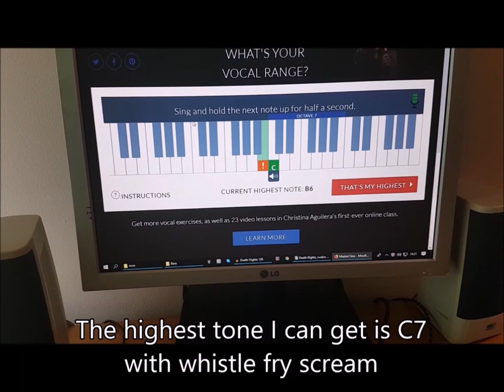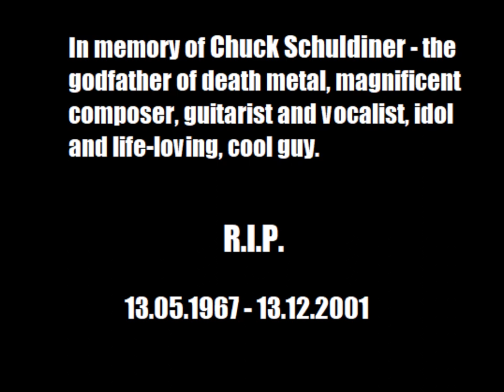HOW TO SCREAM & GROWL LIKE CHUCK SCHULDINER (DEATH)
Analysis of the vocal style of Chuck Schuldiner!

In memory of Chuck Schuldiner (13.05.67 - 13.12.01) - my greatest inspiration as a musician, vocalist and composer. R.I.P.

Tutorial I have wrote for recording this specific video (it took me 6 months to do it right so I could share it):

Chuck Schuldiner's vocals are based on a very harsh distortion combining a fry scream technique with some presence of false cord performed on a high pitch yet pretty much guttural and nasal placement (Scream Bloody Gore, Leprosy albums). He also uses falsetto and head voice for the highest screams (e.g. Scream Bloody Gore, Leprosy, early demos).

Back From The Dead and Mutilation demos vocals have a little bit lower pitch. On a Power of Darkness demo he even hit a whistle register scream which is pretty impressive and extreme for those times (1984).

The difference between using falsetto and head voice can be heard when we match Chuck's vocals with Martin Van Drunen's from Asphyx (he uses rather falsetto).

To get old school sound like on later demos or two first albums from Death we can make impression of a "retarded caveman" (it makes our placement more nasal and guttural - I present it in the video) and then put on that setting a high or mid growl/ yell scream - it depends on which technique you use more often. Try to use your head voice (not falsetto if You can) or higher chest voice while doing so.

Personally I am more into false cord yet Chuck used more fry.

The bridge between the guttural style and the one directed towards clearer sound is the album Spiritual Healing. Chuck's sound is not so guttural yet we can still hear the nasal placement.

To have vocals like that we focus more on our chest voice/ head voice (if we want the sound to be not too dark or heavy) without dropping the placement to our guts, yet we still keep that nasal one for our vocals (I have shown that in the video too).

On later albums - Human and Individual Thought Patterns, Chuck is leaving the guttural and nasal placement for the advantage of clearer pronunciation and message (they appear from time to time, e.g. on God of Thunder cover). He uses more often higher registers like head voice but he seems to use mostly the higher chest voice (thicker sound, darker color of sound, not so "light" like on Symbolic album).

He is getting more into screaming which sounds like combining very harsh distortion, fry scream and yell scream.

To make vocals like that we have to be more familiar with the yell scream technique which is shortly combining our clean yet "shouting" voice with the distortion, mostly fry scream. There is a distortion, the sound is harsh but still our natural sound color is present.

On the Symbolic album Chuck seems to move from a higher chest voice to the head voice - the sound is a little bit lighter yet gets sharper. Also the volume seems to be a little lower so the overall sound gets more distorted (high volume and much usage of our "yelling" clean voice makes the distortion less focused, more "spread").

On The Sound Of Perseverance album Chuck's pitch is even higher. It seems like he is in between head voice and falsetto - especially in the Painkiller cover.

To perform vocals like on The Sound Of Perseverance we have to move higher with our pitch, closer to the falsetto or higher head voice and use much more distortion/ fry scream than previously. Natural sound color is still present, yet there is more distortion which is also directed more towards the fry scream technique. The sound is very sharp, angry, the pitch is pretty high.

Beside extreme and aggressive style of performing vocals Chuck wanted to sing clean and was kind of frustrated about how he had to still record harsh and "ugly" vocals for his music.

That is totally reasonable for me because I couldnt only do growls and screams for whole life and creating music.

Here is one of the demos where Chuck recorded clean vocals. We can hear a lot of constriction in his throat, it seems like he got used to forceful production of harsh sounds. I am sure that if he went to some good voice emission teacher they would figure it out in less than month. It was only the matter of relaxing the throat and improving the work of the breath support and less aggressive aproach for making sounds.